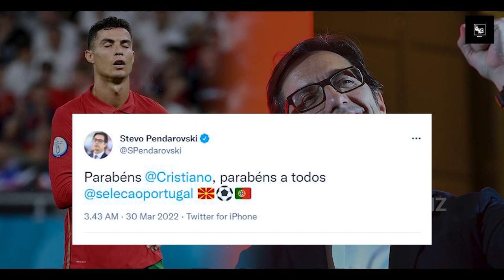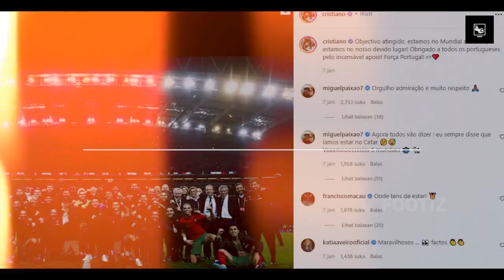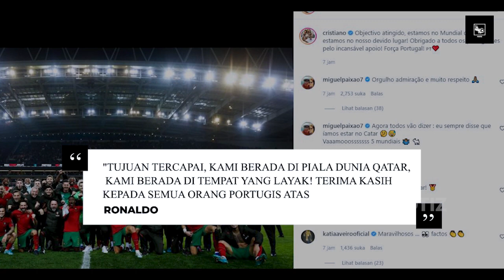QATAR KAMI DATANG !!! Lihatlah Reaksi Dunia Saat Melihat Ronaldo dan Portugal Lolos Ke Piala Dunia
QATAR KAMI DATANG !!! Lihatlah Reaksi Dunia Saat Melihat Ronaldo dan Portugal Lolos Ke Piala Dunia 2022

Editor: Febrian Setyo Adi